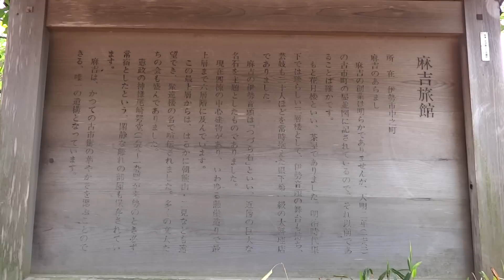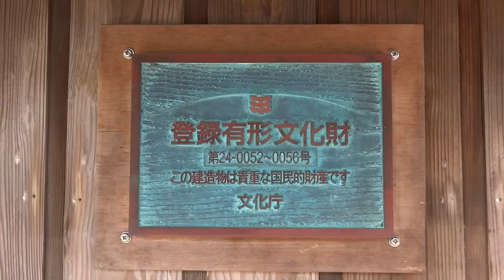【伊勢 古市】創業200年以上 麻吉旅館 登録有形文化財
創業200年、木造6階 伊勢「麻吉旅館」の遊郭「楼閣」 [旅館] All About